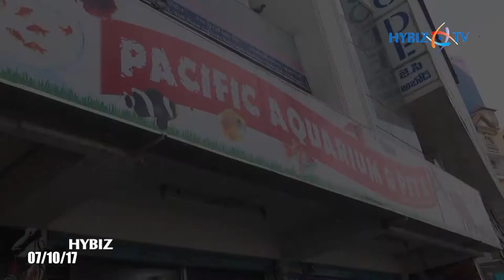Pacific Aquarium and Pets Hyderabad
Pacific Aquarium and Pets at Hyderabad || Hybiz.TV